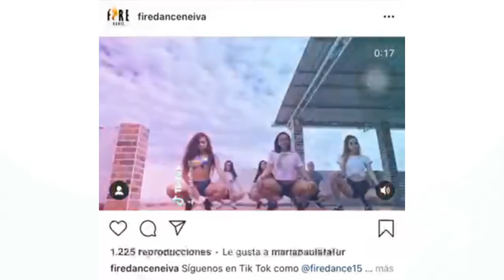Entrevista a la Artista María Paula Tafur